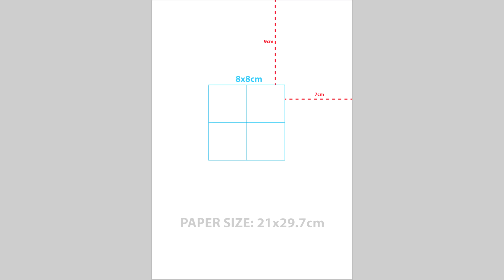Drawing Ryuko Matoi From Kill la Kill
Paper size: A4(21x29.7cm)

Materials:
-Paper  A4 (21x29.7cm) 160g
-Faber-Castell pencil 2B
-Kneaded erazer
-Ecco pigment liner (faber castell)
-Markers : Promarker, Graph'it, Stylefile, Bianyo
-Faber Castell color pencils & pastel